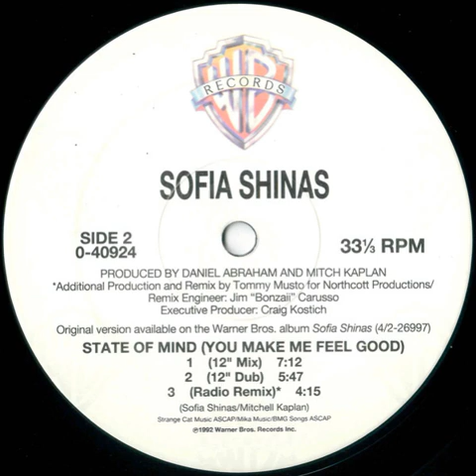Sofia Shinas ‎– State Of Mind (You Make Me Feel Good) (12" Dub)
Year : 1992
Etichetta:
Warner Bros. Records ‎– 0-40924
Formato:
Vinyl, 12", 33 ⅓ RPM
Paese:
US
Uscita:
1992
Genere:
Electronic
Stile:
House, Garage House
Artwork By [Design] – Gregory Miguel Gilmer
Executive Producer – Craig Kostich
Photography – Alberto Tolot
Producer – Daniel Abraham
Producer, Written-By – Mitch Kaplan
Vocals, Written-By – Sofia Shinas